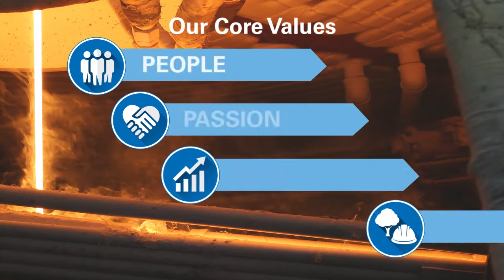ELC 2016 New Brand Cut 40 for DU